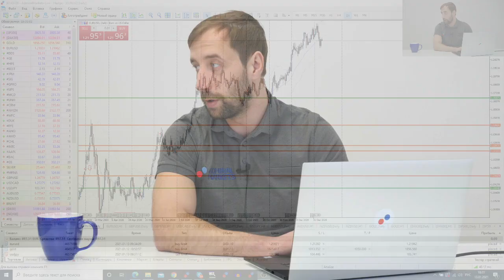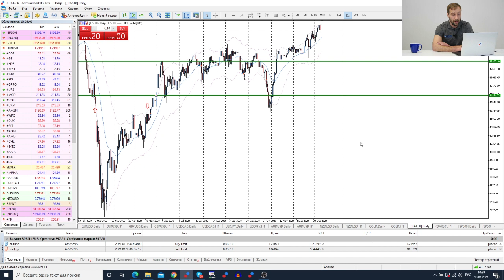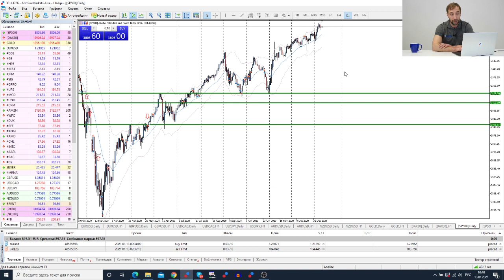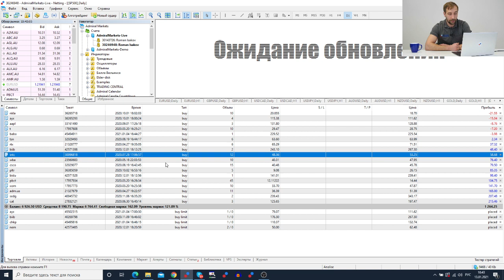Трейдеры: Исаков # 244 Импичмент Трампа / рост нефти / перспективы доллара